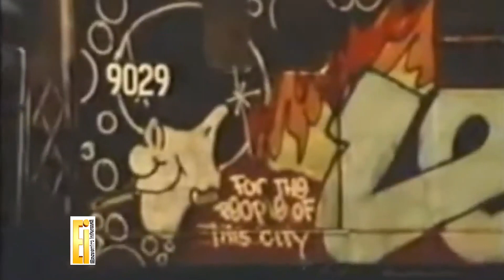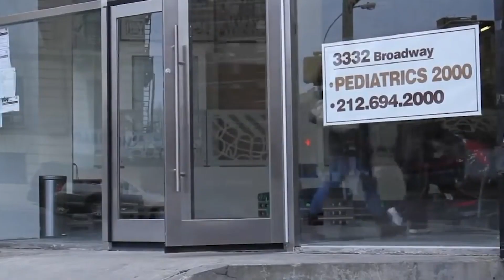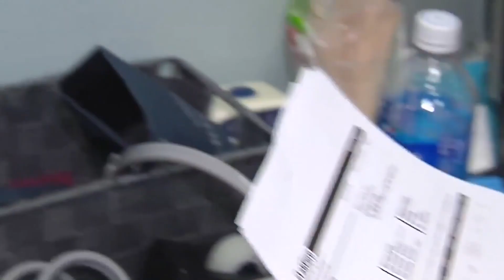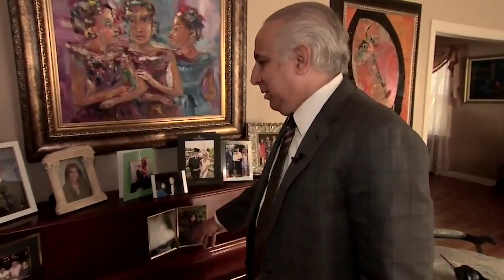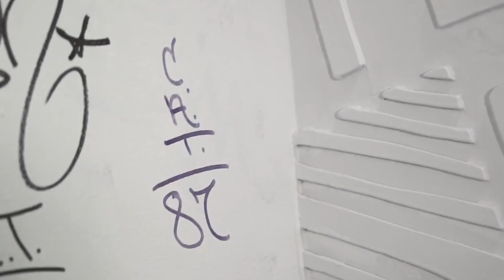ENCUENTRO INFORMAL ENTREVISTA A JUAN TAPIA MENDOZA, FUNDADOR , CEO Y PRESIDENTE DE PEDIATRIA 2000